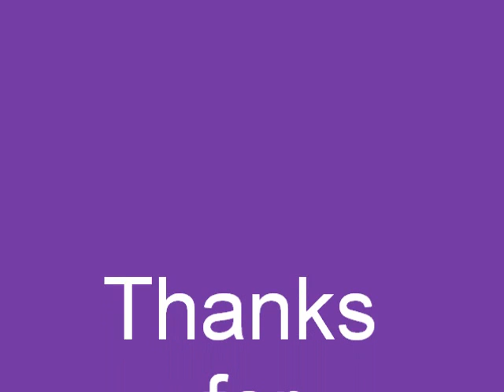Cute Beatles Pictures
very cute and some funny :D hope ya like ;D